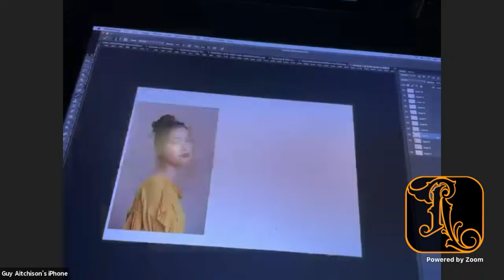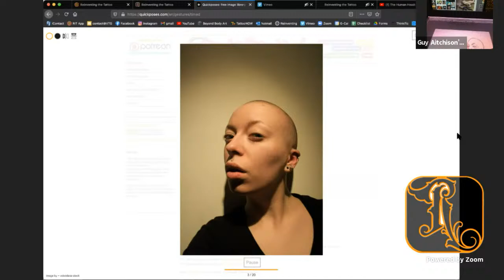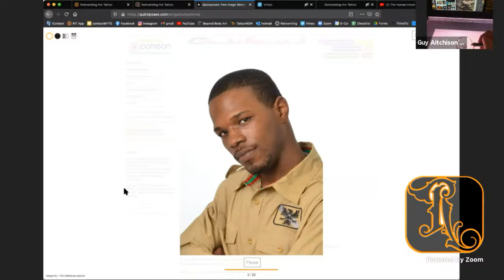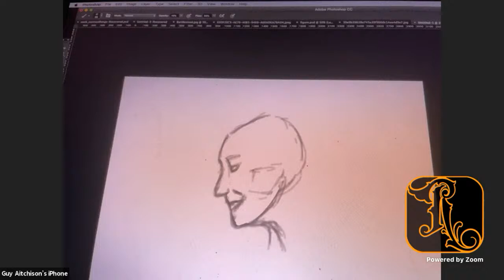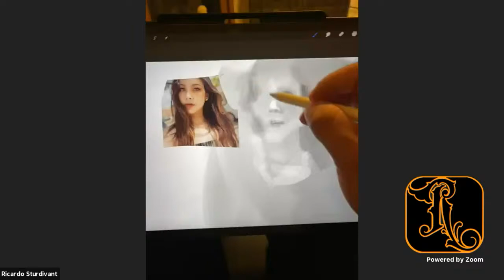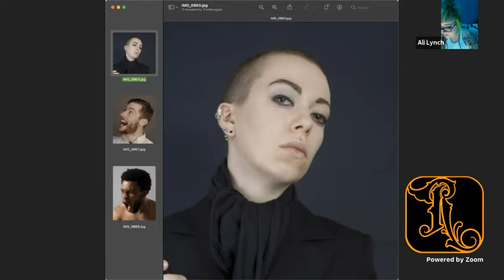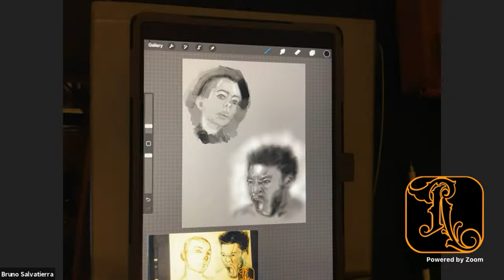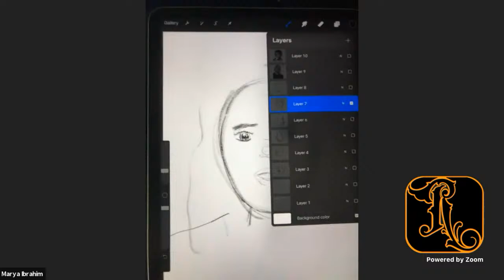The Human Head: Live Free Public Exercise with Guy Aitchison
The Human Head
We'll start by breaking down the basic structure of the head and doing a generic structural drawing before doing a series of drawings from photos, starting with quick ones and moving up to a 25-30 min drawing.